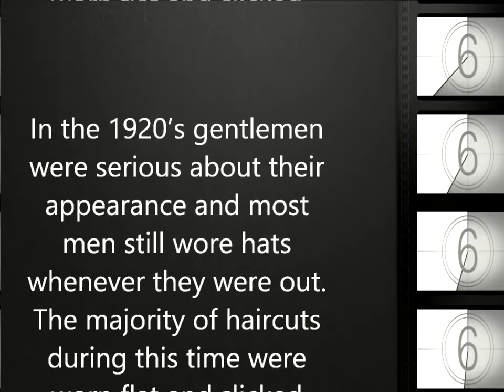Vintage 1920 Hairstyles For Men 2018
In the 1920’s gentlemen were serious about their appearance and most men still wore hats whenever they were out. The majority of haircuts during this time were worn flat and slicked back so that if the men took their hats off they would not have messy hair underneath.